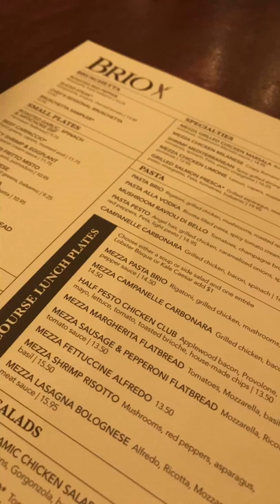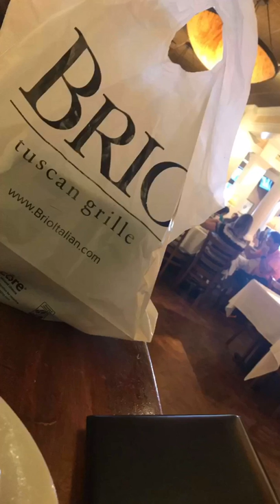Reflecting on my life Vlog Birthday Edition 2018 |Sherly Smith